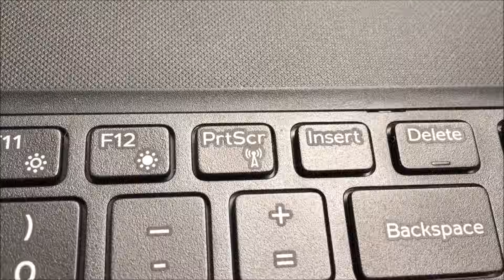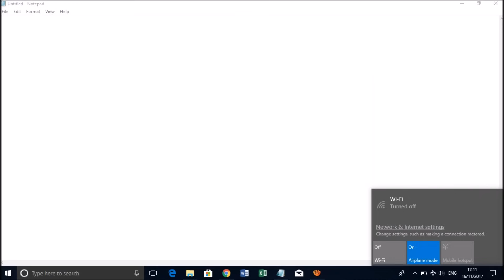Windows 10 Airplane Mode easy Switch On Off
Windows 10 Airplane Mode On or Off.
How to turn off Airplane Mode on Windows 10 Laptop.
Laptop Airplane Mode on Windows 10.
How do I get my Laptop out of Airplane Mode.
Turn airplane mode on or off.
Airplane mode in Windows 10.
How to fix Windows 10 Airplane mode problem.
Turn On or Off Airplane Mode in Windows 10.
Disable Airplane Mode in Windows 10.
Enable Airplane Mode in Windows 10.

At 1:20 you can also Switch it on or off with the Mouse.

Other useful How To Guides to help you save ⏱TIME and 💰 MONEY:
TECHNOLOGY